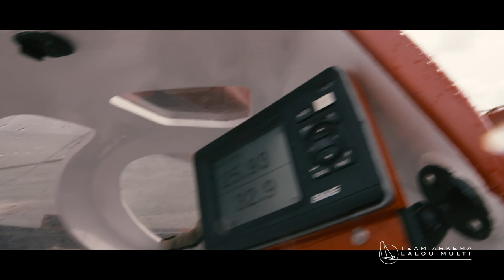Arkema Voile TransatS #4 - Life with foils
How do "foils" work? A question every skipper should ask himself. In this episode, Lalou Roucayrol, explains what are foils and how do they influence his way of sailing Arkema Multi 50 trimaran.
"TransatS" - the story of two sailors Lalou Roucayrol and Quentin Vlamynck and their two revolutionnary boats getting ready for the two most important sailing races of 2017 : the Transat Jacques Vabre and the Mini Transat.